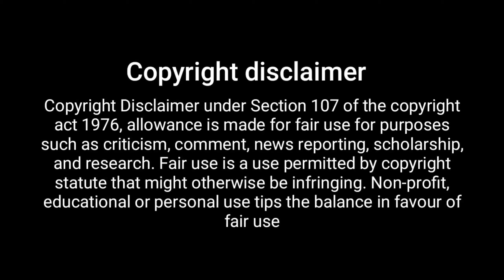THE RAID | Indonesian movie | Explained and Review | Tamil | Bala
The raid movie Explained and Review by Balaramkumar